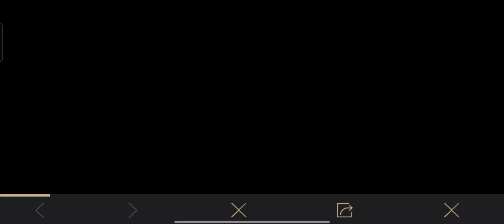GET FREE THE BOY BACKPACK & AVATAR | THE BOYS NEW EVENT IN PUBG MOBILE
GET FREE THE BOY BACKPACK & AVATAR | THE BOYS PUBG MOBILE

related to YouTube search:-
THE BOYS PUBG MOBILE
NEW EVENT THE BOYS PUBG MOBILE
EXPLAIN THE BOYS EVENT
PUBG THE BOYS